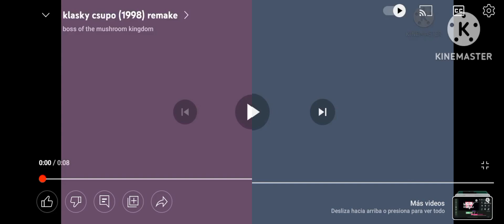klasky csupo 1998 remake g major 20